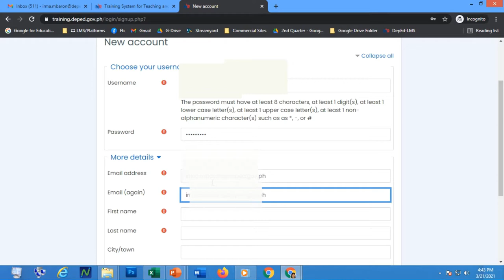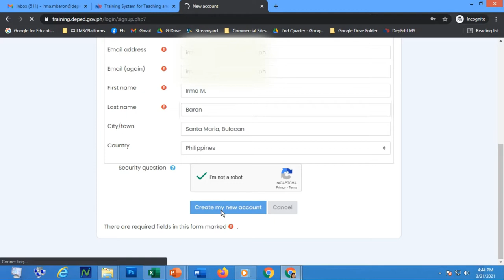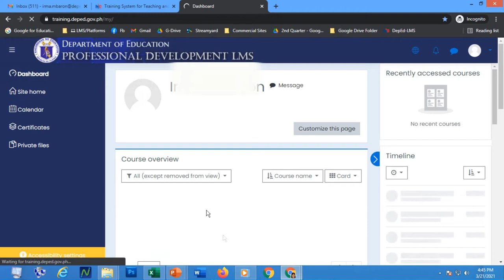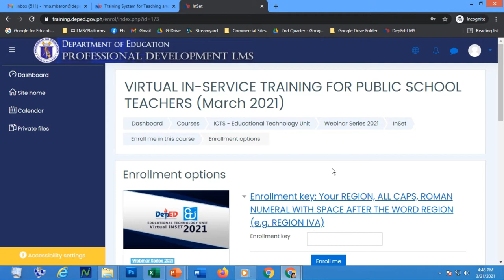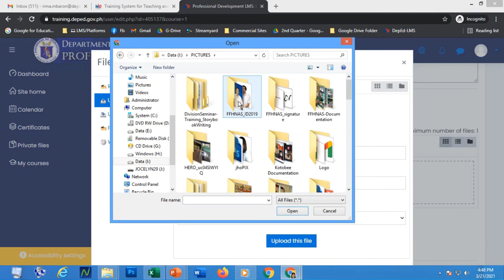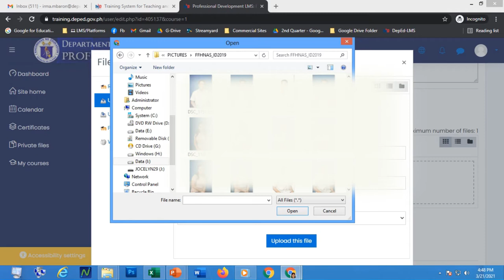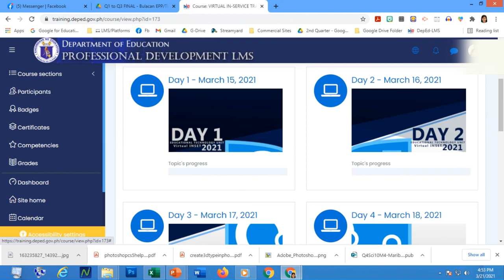DepEd LMS: Creating New Account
Through this you can still participate in the different webinars that will be conducted by EdTech Unit Team.